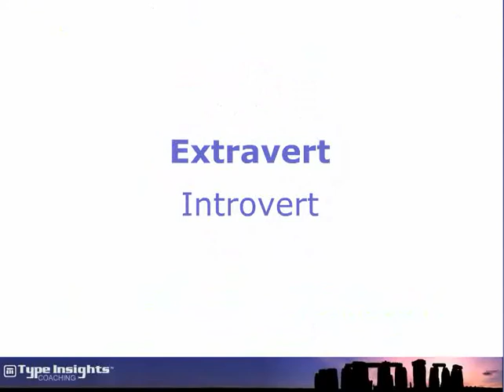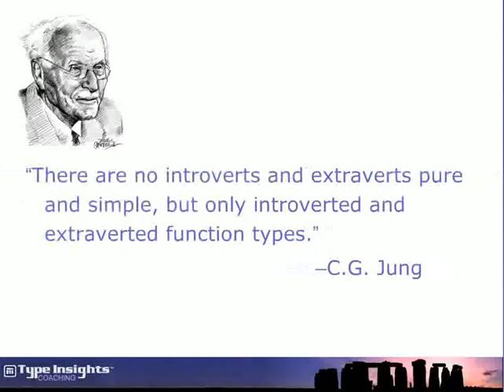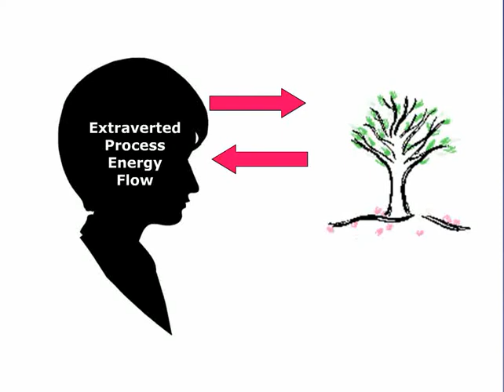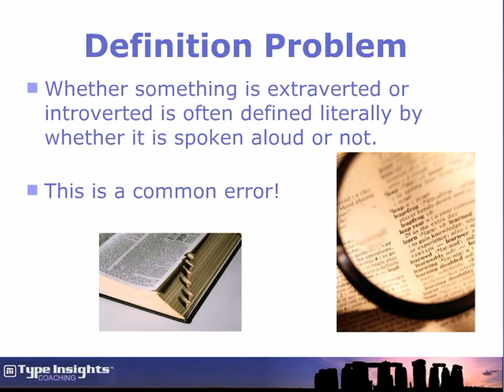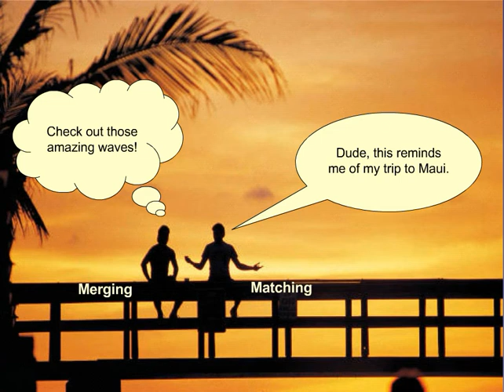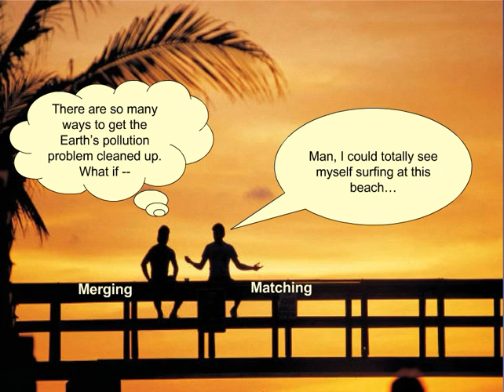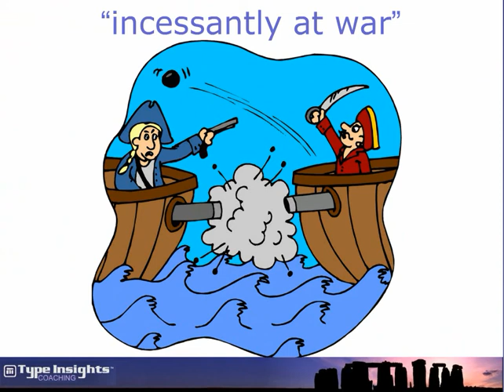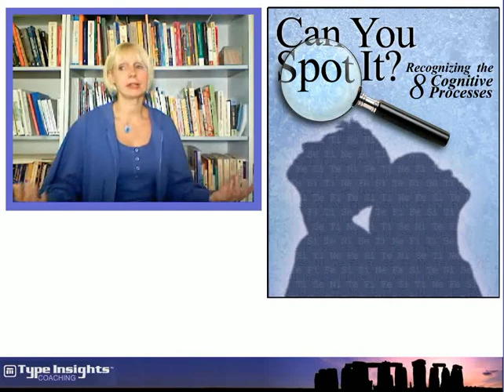Introversion-Extraversion Primer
Misunderstandings abound around our notions of introversion and extraversion. These terms are household words, but often get misused. This video explains what Jung meant by these terms when he invented them. Chances are, it's not what you expect... Find out more where you'll find more online training on psychological type subjects by Master Typologist Vicky Jo Varner, an MBTI Master Practitioner.
Postscript: The term "extravert" is not misspelled -- this is Jung's preferred spelling of the term.